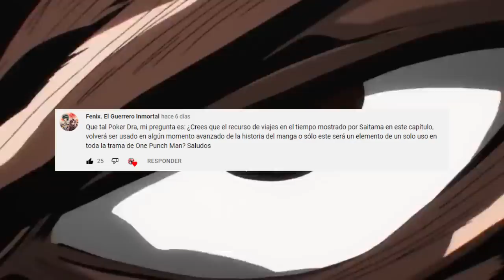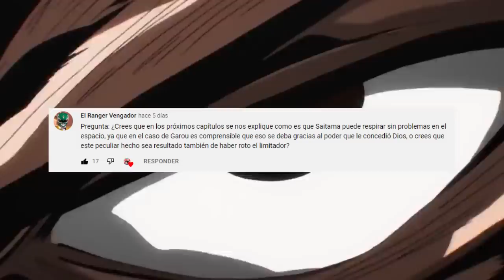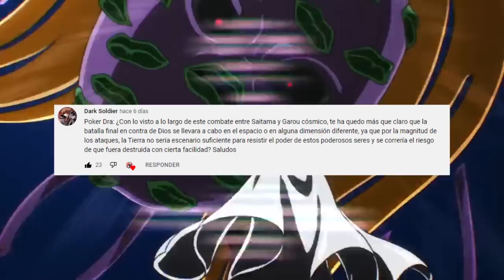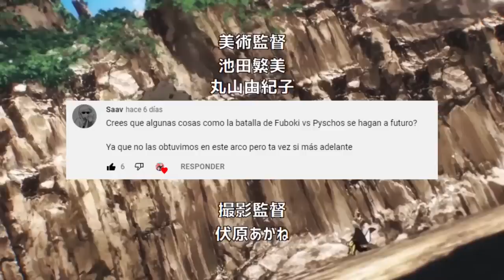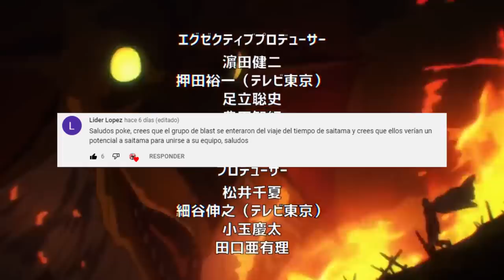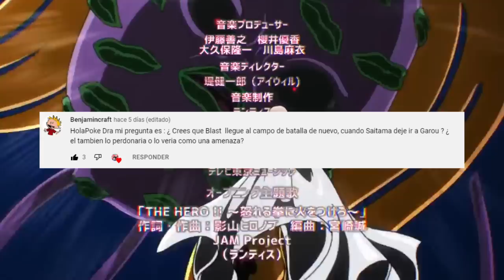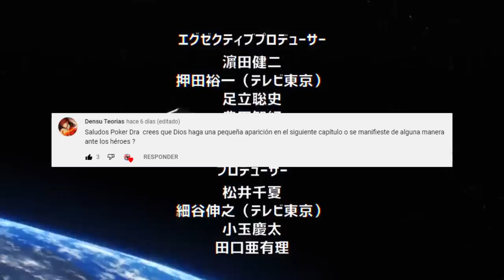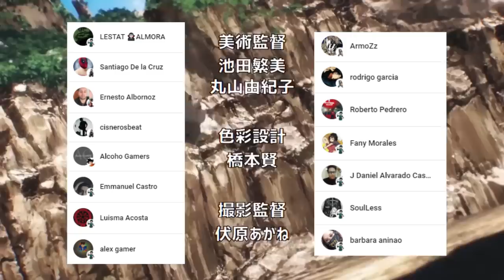BLAST Selló a DIOS ??? 🌌😈 SAITAMA Volverá a VIAJAR en el TIEMPO ??? One Punch Man PYR 8